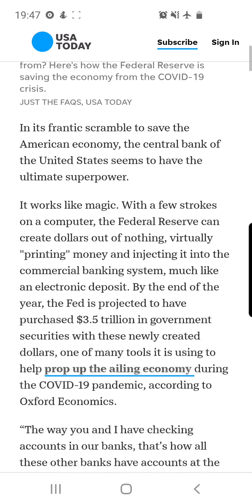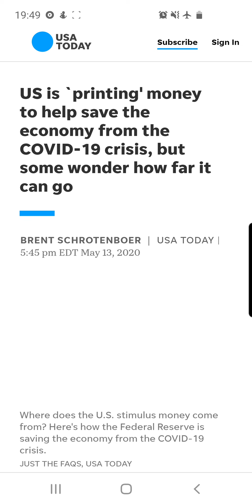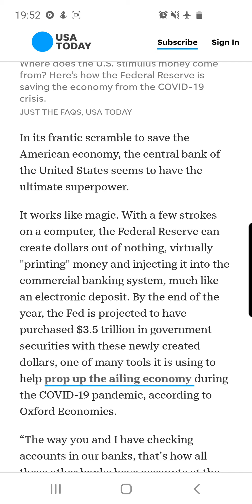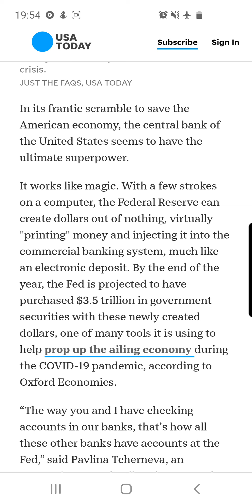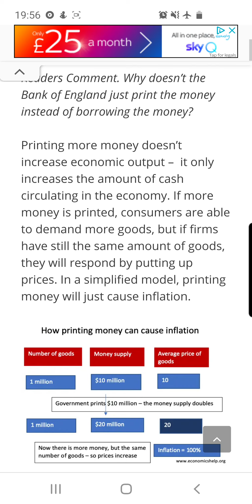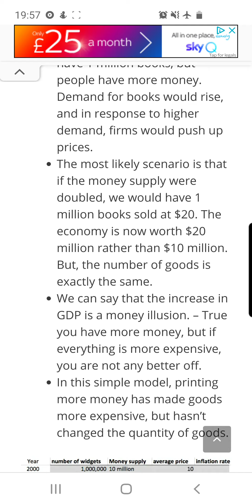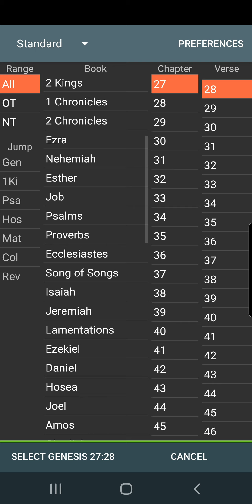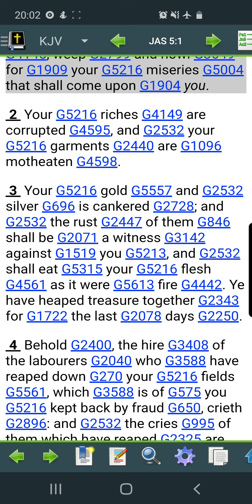US economy is done; FED printing money